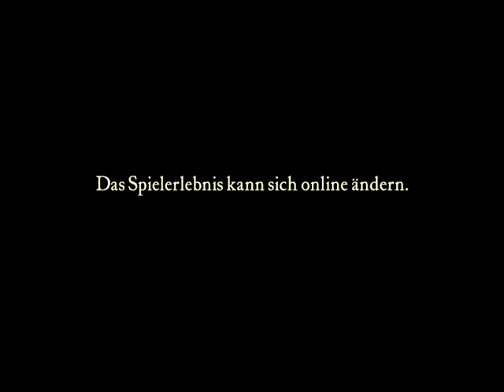Crusader 2023 amazing